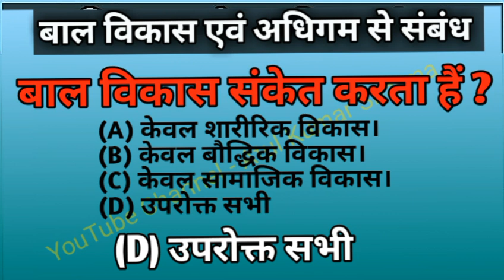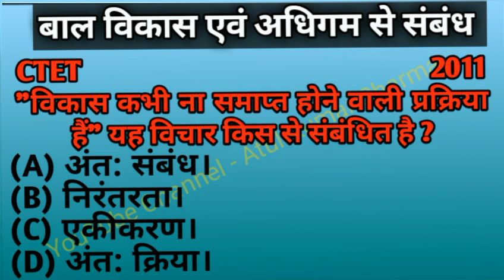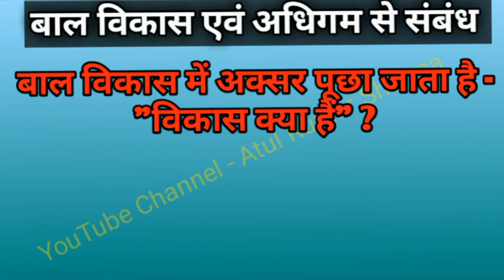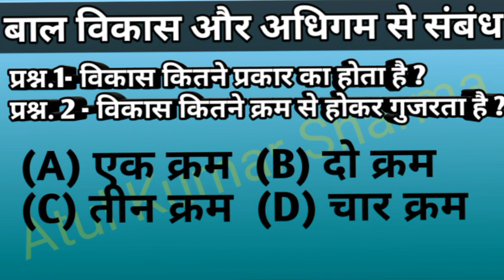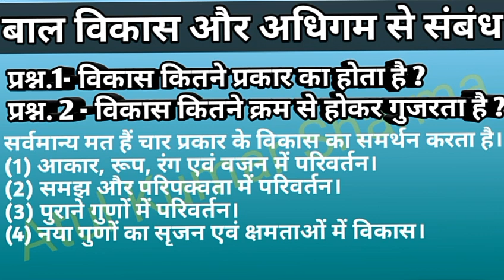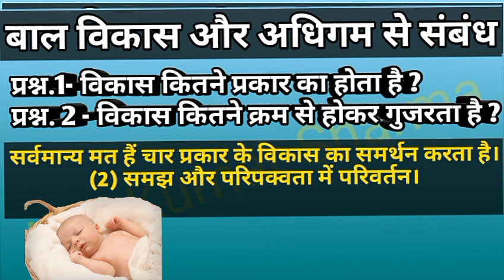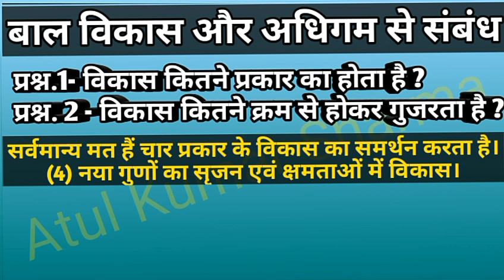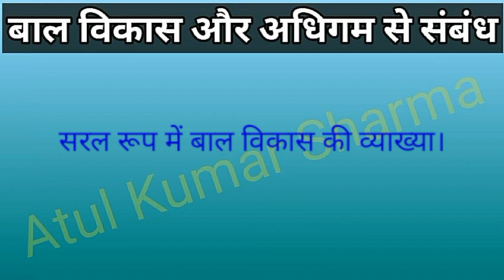MPTET - 3 | बाल विकास एवं शिक्षा शास्त्र | बाल विकास और अधिगम से संबंध | म. प्र. शिक्षक वर्ग - 3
motivational inspirational Atul I am Atul kumar Sharma I have completed Masters and PGDCA. I have polio in my left leg when I was 5 months old. But it is my greatest strength not weakness. My problem is 40%. I lived like a normal person & I am doing all work myself without any help. this channel i was create only share my thoughts with people motivational video for competitive exams and best motivational video for competition exam | upsc ssc ias ips motivational video or My Time Is Now |Motivational Video | Competitive Exam | Atul Sharma and Motivational Speech for Students | Motivational Video for All Competitive Exams or Best motivation video। how to crack competitive exam ।Best Explanation By Atul Sir and Motivational video for competitive exam or Hardest Study Motivation | Students Motivational Video in Hindi | Competition exams motivation or How to Crack Competitive Exams By Atul Kumar Sharma and Motivational video for CA, CS, MBA, IAS competitive exams students

Exam MP Primary TET 2021

Online Exam Date 2 Jan. 2021 Onwards

Admit Card Will Be Available Soon
मध्यप्रदेश प्रोफेशनल एग्जामिनेशन बोर्ड, भोपाल ने प्राइमरी शिक्षकों के लिए भर्ती निकाली थी ! जिसकी परीक्षा 2 Jan 2020 से ! एमपी शिक्षक वर्ग 3 एग्जाम डेट को फिर से जारी किया ! MP Shikshak Varg 3 New Exam Date 2021 को बताया जा रहे है ! बता दें कि MP Vyapam ने वर्ग 3 के पदों के लिए भर्ती निकाली थी ! जिसमे लाखो उम्मीदवारों ने ऑनलाइन आवेदन किया था ! परन्तु व्यापम द्वारा परीक्षा तिथि आ गया |
Varg 3 ki pariksha kab hogi
Varg 3 samvida shikshak
Varg 3 exam date
Verg 3 latest news
Verg 1
Mp varg 3 exam date 2021
Verg 2 latest news today
Varg 3 exam
Varg 2 latest news
Varg 3
Verg 2
Samvida shikshak varg 2
Varg 3 ka exam kab hogi
Athiti shikshak mp news today
Mp varg 3 vacancy 2021
Verg 2 counselling
Mp peb shikshak bharti latest news
Samvida shikshak
Shikshak bharti